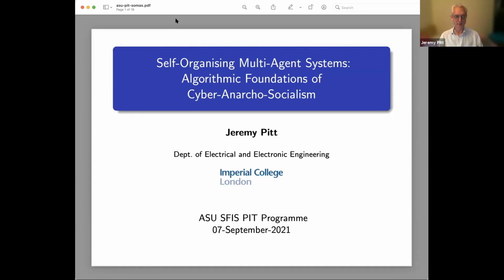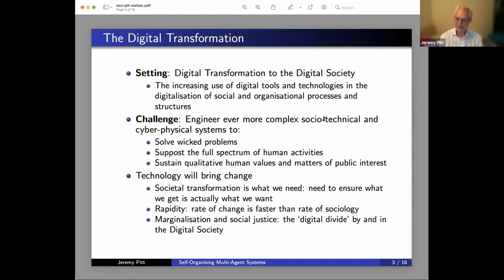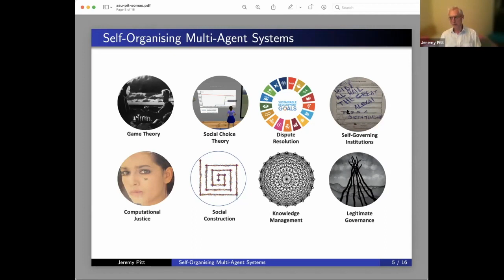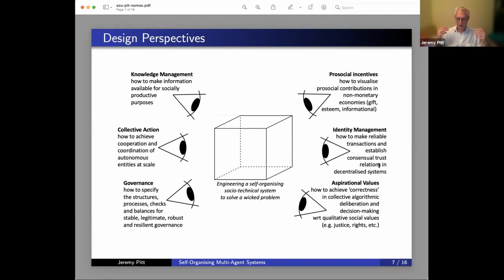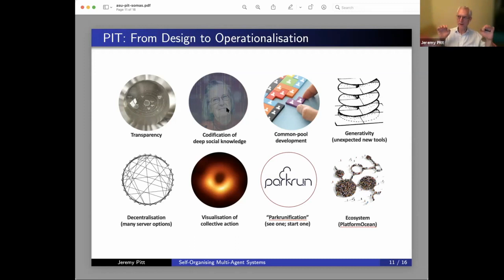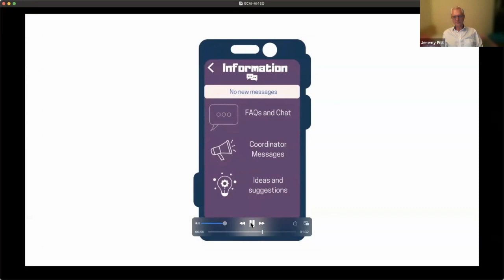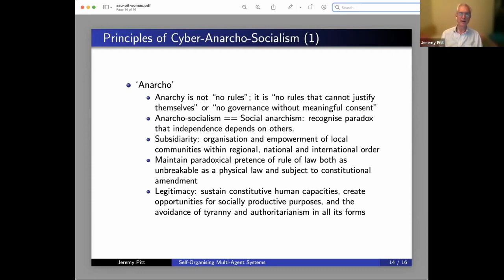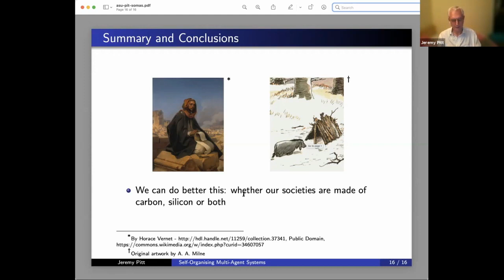Abridged: 2021 - Jeremey Pitt Discusses "Sustainable" Cybernetic Society With A Socialist Context